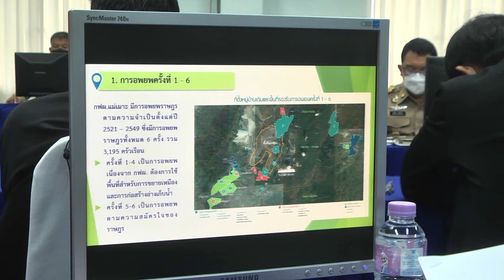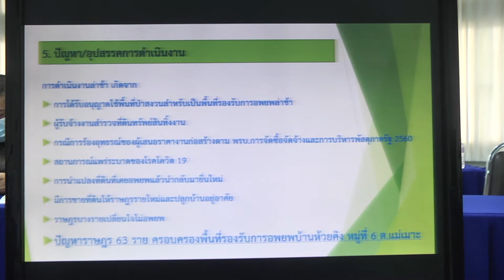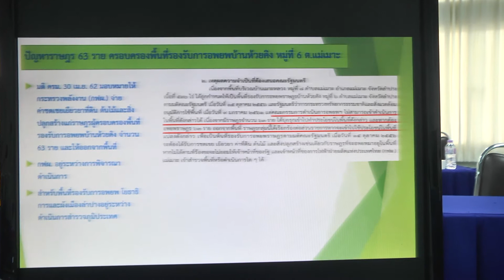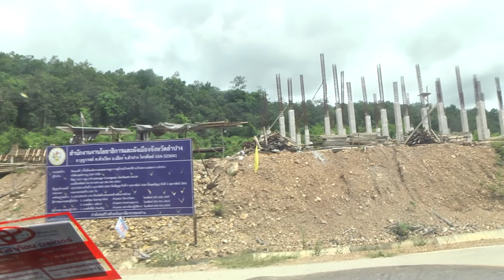07 ก.ย. 64 กรรมาธิการพลังงาน ลงพื้นที่ลำปางติดตามผลคืบหน้าการอพยพราษฎร 5 หมู่บ้าน อ.แม่เมาะ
จากกรณีปัญหายืดเยื้อของราษฎร 5 หมู่บ้าน กว่า 1,458 ครัวเรือน ในเขตพื้นที่อำเภอแม่เมาะ จังหวัดลำปาง ซึ่งราษฎรได้มีการร้องขออพยพชุมชนออกนอกเขตพื้นที่รอบโรงไฟฟ้าแม่เมาะ ตั้งแต่ปี 2552 โดยอ้างว่าได้รับผลกระทบทางด้านสิ่งแวดล้อม จากการดำเนินกิจการของโรงไฟฟ้า ขณะที่ทางจังหวัดได้มีการจัดตั้งคณะกรรมการไตรภาคีขึ้น เพื่อร่วมกันพิจารณาและได้ร่วมกับกระทรวงพลังงานเสนอแนวทางแก้ไขปัญหาเข้าต่อที่ประชุมคณะรัฐมนตรี ซึ่งคณะฯ ได้มีมติเห็นชอบในหลักการ เมื่อวันที่ 15 ตุลาคม 2556 ให้ดำเนินการตามข้อเสนอของกระทรวงพลังงาน อพยพชุมชน 5 หมู่บ้าน ประกอบด้วย บ้านหัวฝาย หมู่ที่ 1, บ้านดง หมู่ 2, บ้านสวนป่าแม่เมาะ หมู่ 7 และบ้านหัวฝายหล่ายทุ่ง หมู่ที่ 8 ในเขตพื้นที่ตำบลบ้านดง รวมจำนวน 982 ครัวเรือน และ บ้านห้วยคิง หมู่ที่ 6 ตำบลแม่เมาะ อีกจำนวน 476 ครัวเรือน ออกนอกพื้นที่เพื่อบรรเทาความเดือดร้อนของราษฎร และเพื่อประโยชน์ในการดำเนินกิจการของการไฟฟ้าฝ่ายผลิตแห่งประเทศไทย (กฟผ.) โดยในการดำเนินงานนั้นให้ กฟผ. รับผิดชอบเรื่องงบประมาณสำหรับเป็นค่ารื้อย้ายที่อยู่อาศัยรวมถึงเป็นค่าชดเชยที่ดิน ต้นไม้ รวมจำนวน 2,138 ล้านบาท และอีก 832.5 ล้านบาท ใช้เป็นค่าก่อสร้างจัดสรรที่สาธารณูปโภคในพื้นที่รองรับ การอพยพของราษฎร 2 พื้นที่ คือ พื้นที่สำหรับรองรับชุมชน 4 หมู่บ้าน ของตำบลบ้านดง 1,547 ไร่ และพื้นที่สำหรับรองรับชุมชนบ้านห้วยคิง ตำบลแม่เมาะ 590 ไร่ แต่จนถึงปัจจุบันราษฎรทั้ง 5 หมู่บ้าน 1,458 ครัวเรือน ยังไม่ได้มีการอพยพย้ายออกจากพื้นที่เดิมตามที่ร้องขอ ทั้งต่อมายังมีข้อกรณีพิพาทกับหน่วยงานที่เกี่ยวข้องอีกหลายครั้ง
  ล่าสุด นายกิติกร  โล่ห์สุนทร ประธานคณะกรรมาธิการพลังงาน สภาผู้แทนราษฎร พร้อมด้วย นายธารา  ปิตุเตชะ รองประธานคณะกรรมาธิการคนที่ 5 และคณะทำงานฯ ได้ร่วมเดินทางลงพื้นที่จังหวัดลำปาง เพื่อตรวจเยี่ยมติดตามผลความคืบหน้าการดำเนินงานในเรื่องกรณีดังกล่าว โดยการนี้นายณรงค์ศักดิ์  โอสถธนากร ผู้ว่าราชการจังหวัดลำปาง ได้นำทีมเจ้าหน้าที่ทุกฝ่ายที่เกี่ยวข้อง เข้าร่วมประชุมกับคณะกรรมาธิการพลังงาน ณ ห้องประชุมอาลัมภางค์ ชั้น 4 ศาลากลางจังหวัดลำปาง เพื่อให้ข้อมูลรายละเอียดและรายงานผลความคืบหน้าการอพยพราษฎรที่ได้รับผลกระทบทั้ง 5 หมู่บ้าน
โดยจากการชี้แจงของหน่วยงานที่เกี่ยวข้อง พบว่า ขณะนี้เรื่องของการอพยพราษฎรในพื้นที่ 4 หมู่บ้าน ของตำบลบ้านดง นั้น หน่วยงานที่เกี่ยวข้องได้มีดำเนินการให้เป็นไปตามลำดับขั้นตอน มีการคิดค่าชดเชยผลอาสิน ค่าทดแทนเรื่องที่อยู่อาศัยและกรรมสิทธิ์ที่ดินให้แก่ราษฎรทั้ง 982 ครัวเรือน ซึ่งเมื่อเดือนสิงหาคม 2564 ที่ผ่านมา คณะกรรมการระดับจังหวัดก็ได้มีการปรับราคาการประเมิน ให้มีค่าเพิ่มสูงขึ้นตามความเหมาะสมของสภาพเศรษฐกิจในปัจจุบัน และเป็นไปตามเงื่อนไขในประกาศของกรมชลประทาน ทั้งมีการดำเนินการจัดเตรียมตั้งหมู่บ้านเป็นกรณีพิเศษ ตามระเบียบของกรมการปกครอง ขณะที่ในพื้นที่รองรับกว่า 1,547 ไร่ ได้มีการจัดสร้างอ่างกักเก็บน้ำสำหรับใช้เป็นแหล่งน้ำเพื่อการอุปโภค-บริโภค และเพื่อการเกษตร, มีการก่อสร้างสิ่งสาธารณูปโภค ถนน ระบบไฟฟ้า ประปา วัด โรงเรียน ตลาด ทั้งมีการปรับพื้นที่จัดสรรที่ดินไว้ พร้อมที่จะทำการจัดให้ราษฎรได้เข้าไปปลูกบ้านเพื่ออยู่อาศัยได้แล้ว ซึ่งในส่วนนี้คาดว่าจะมีการดำเนินการจับฉลากจัดสรรชาวบ้านเข้าอยู่อาศัยในพื้นที่ได้ในวันที่ 20 กันยายน 2564 นี้
สำหรับในส่วนการอพยพราษฎร หมู่บ้านห้วยคิง ตำบลแม่เมาะ จำนวน 476 ครัวเรือน ขณะนี้ยังไม่สามารถดำเนินการให้มีความคืบหน้าต่อได้ เนื่องจากติดปัญหาการบุกรุกพื้นที่รองรับ 590 ไร่ จากราษฎรในพื้นที่ 63 ราย แม้ตามมติที่ประชุมคณะรัฐมนตรีจะมีมติเห็นชอบ เมื่อวันที่ 30 เมษายน 2562 ให้กระทรวงพลังงาน (กฟผ.) จ่ายค่าชดเชยเยียวยาที่ดิน ต้นไม้ สิ่งปลูกสร้าง ให้แก่ราษฎรผู้ครอบครองพื้นที่ เพื่อให้ราษฎรทั้ง 63 ราย ได้รับค่าชดเชยเยียวยาแล้วออกจากพื้นที่ และจะได้จัดสรรที่ดินให้ชาวบ้าน 400 กว่าครัวเรือน เข้าอยู่อาศัยในพื้นที่รองรับ แต่มติดังกล่าวได้ถูกทักท้วงจากหน่วยงานที่เกี่ยวข้อง ทั้งสำนักงบประมาณ สำนักงานสภาพัฒนาการเศรษฐกิจและสังคมแห่งชาติ กระทรวงทรัพยากรธรรมชาติและสิ่งแวดล้อม กระทรวงเกษตรและสหกรณ์ ว่าในการจ่ายค่าชดเชยเยียวยาแก่ราษฎรทั้ง 63 ราย จะต้องมีการพิจารณาประกอบว่าไม่ใช่บุคคลในครอบครัวที่เคยได้รับการช่วยเหลือจากรัฐเรื่องการอพยพย้ายที่อยู่อาศัยในพื้นที่มาก่อน เพื่อป้องกันมิให้มีการช่วยเหลือซ้ำซ้อนและเป็นแบบอย่างให้มีการเรียกร้องต่อหน่วยงานรัฐได้ อีกทั้งจะต้องมีการตรวจสอบพื้นที่พิสูจน์ความถูกต้องจากภาพถ่ายทางอากาศ และแผนที่ดาวเทียม เพื่อตรวจสอบสิทธิ์ ทรัพย์สิน และระยะเวลาที่ราษฎรได้บุกรุกเข้าไปใช้ประโยชน์ในที่ดินของรัฐว่ามีความถูกต้องชอบธรรมหรือไม่ เพื่อป้องกันไม่ให้มีการเอาพื้นที่ป่ามาหากินรับเงินชดเชยช่วยเหลือจากภาครัฐ ซึ่งจากข้อมูลการตรวจสอบโดยหน่วยงานที่เกี่ยวข้อง พบว่าราษฎรทั้ง 63 ราย ไม่เข้าข่ายที่จะได้รับการช่วยเหลือเยียวยาในครั้งนี้ เนื่องจากส่วนหนึ่งเป็นผู้ที่เคยได้รับการช่วยเหลือจากรัฐในการอพยพย้ายถิ่นที่อยู่อาศัยมาแล้ว เมื่อการอพยพครั้งที่ 3 ในปี 2530 อีกส่วนหนึ่งเป็นครอบครัวขยายของผู้อพยพ และมี 1 ราย อยู่นอกพื้นที่ไม่เกี่ยวข้องกับการอพยพ โดยปัจจุบันทั้ง 63 ราย ยังคงปักหลักอยู่ในพื้นที่เดินหน้าเรียกร้องค่าชดเชยเยียวยาจากรัฐ
ทั้งนี้ในประเด็นปัญหาดังกล่าว ทางคณะกรรมาธิการพลังงาน สภาผู้แทนราษฎร ได้มีการเสนอข้อคิดเห็นให้หน่วยงานพื้นที่ดำเนินการ 3 ประเด็น คือ ให้ทำการสำรวจพื้นที่ใกล้เคียงเพื่อใช้ในการรองรับการอพยพของราษฎรจากบ้านห้วยคิง ทดแทนไปพลางก่อนแล้วค่อยมีการพิจารณาดำเนินการเผาผิดทางกฎหมายกับ 63 รายที่บุกรุก หรือ ให้มีการพิจารณากันพื้นที่แก่ราษฎรที่บุกรุกทั้ง 63 ราย ตามมติ ครม. .